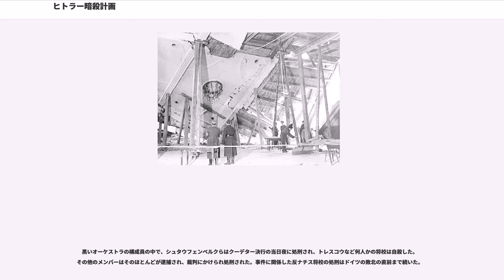ヒトラー暗殺計画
ヒトラー暗殺計画（ヒトラーあんさつけいかく）は、ヒトラーの政権奪取後、単独犯と組織的なものを合わせて少なくとも42回企てられた。

ナチス政権下のドイツのような警察国家の体制下では、民衆レベルの組織的反政府運動は極めて困難であった。秘密警察ゲシュタポが国民を厳しく監視し、反政府運動を容赦無く暴力的に弾圧した。その状況下で武器も持たない一般人が、強力な兵器で武装した親衛隊、ドイツ軍に抵抗することなど不可能であった。

第二次世界大戦勃発後は暗殺防止のため、ヒトラーのパレードは減り、彼が一般人の前に姿を現す回数も減り、さらに戦局が悪化し総統大本営に引きこもることが多くなると、一般の個人による暗殺はほぼ不可能となり、実行可能なのは現役の軍人、しかもヒトラーに直接近づける立場の少数の者に限られていった。また、フォックスレイ作戦など連合国軍による暗殺計画も企てられたが、実行に移されないか失敗している。

1938年5月、ドイツのチェコスロバキア攻撃計画が漏洩し、ヒトラーはズデーテン地方の割譲を要求した。情勢は緊迫し、チェコ、フランス、イギリスは動員を発令、ドイツではルートヴィヒ・ベック陸軍参謀総長が、ヒトラーの政策に反対して辞任。ヨーロッパに戦争勃発の危機が迫る。
このような情勢下、反ヒトラーのクーデター・暗殺が計画された。ベック前陸軍参謀総長、その後任のフランツ・ハルダー陸軍参謀総長、ヴィルヘルム・カナリス国防軍情報部長、同情報次長ハンス・オスター大佐、ベルリン地区防衛司令官エルヴィン・フォン・ヴィッツレーベン大将、装甲部隊司令官エーリヒ・ヘプナー中将、ベルリン警視総監ヴォルフ＝ハインリヒ・フォン・ヘルドルフ、刑事警察本部長アルトゥール・ネーベ、元参事官のハンス・ベルント・ギゼヴィウス（）、国立銀行総裁ヒャルマル・シャハト、上級裁判所判事のハンス・フォン・ドホナーニ、外務省官房長エーリヒ・コルト()、元ライプツィヒ市長カール・ゲルデラー、牧師・神学者ディートリヒ・ボンヘッファーら多数の軍人、政治家、官僚、知識人、文化人らが関与していた。彼らのグループは、後にゲシュタポによって「黒いオーケストラ」の名で呼ばれるようになる。
彼らは当初、ベルリンの総統官邸に乗り込んでヒトラーの退陣を迫り、それを拒否すればヒトラーの逮捕、そして裁判又は精神鑑定にかけるような計画も立てていたが、結局は暗殺という強硬手段に訴える事になった。
しかし、ヒトラーはベック参謀総長辞任の公表を遅らせ、またイタリアの独裁者ムッソリーニの調停もあり、ミュンヘン会談でイギリス・フランス両国が譲歩。ズデーテン地方のドイツへの割譲を認めて戦争が回避され、クーデターは実行には至らなかった。こうしてヒトラーは政権獲得後、最も危険な暗殺の危機を免れた。

大戦勃発後、ドイツ軍は占領地から数百万人の捕虜や奴隷的労働者をドイツ国内へ連れて来たが、カナリス国防軍情報部長がヒトラーに「彼らが叛乱を起こした際の対策を取る必要が有る」と進言。ヒトラーはそれに同意し、国内予備軍司令官フリードリヒ・フロム上級大将に対策案作成を命令した。フロムは部下の同軍参謀長フリードリヒ・オルブリヒト大将にそれを一任し、オルブリヒトは1942年10月13日、反乱鎮圧計画とその隠語名ヴァルキューレを立案した。

国内で反乱が発生した際、国防軍・武装親衛隊を含め、全ての武装集団をベルリン・ベンドラー街の国内予備軍指揮下に置き、戒厳令を布告し政府の全官庁、党機関、交通・通信手段、放送局、軍法会議の設置まで全てを掌握する、という計画であった。発動権限は国内予備軍参謀長にあり、同軍参謀長オルブリヒト大将ら陰謀派は、ヒトラー暗殺後「ヴァルキューレ」を発動、それをクーデターに利用して国内を一気に掌握する計画を立てた。

1943年2月、スターリングラード攻防戦の敗北後、ドイツ軍はソ連軍の攻勢に備えるための作戦を（第三次ハリコフ攻防戦）立案した。この作戦に関連してヒトラーは2月17日にザポロージェに置かれた南方軍集団司令部を飛行機で訪問した。これを好機と見たカナリス国防軍情報部長は、スモレンスクの中央軍集団司令部にもヒトラーが訪れるよう工作した。
中央軍集団司令官は、以前から「黒いオーケストラ」グループに参加を求められていたギュンター・フォン・クルーゲ元帥。その参謀長は同グループのヘニング・フォン・トレスコウ少...